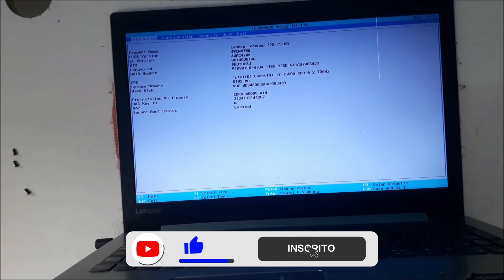UPGRADE SSD LENOVO IDEAPAD 320 E HD NA CASE USB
Neste vídeo eu ensino como instalar um ssd e colocar o hd em uma case para transformar em um hd externo em um notebook Lenovo Ideapad 320

Ajude o canal comprando pelos nossos links parceiros
Cabo usb sata 3.0
CASE USB PARA HD 2,5”
SSD 120gb WDGreen - Amazon
SSD 240gb WDGreen
SSD 480gb WDGreen
SSD Sandisk Plus 240gb - Amazon
SSD Sandisk Plus 480gb - Amazon
SSD Sandisk Plus 1tb – Amazon
Links Mercado Livre
SSD 240gb WDGreen

✳️ Montando PC Gamer do Zero Corei5 9400F GTX 1650 4GB ASUS TUF H310M PLUS